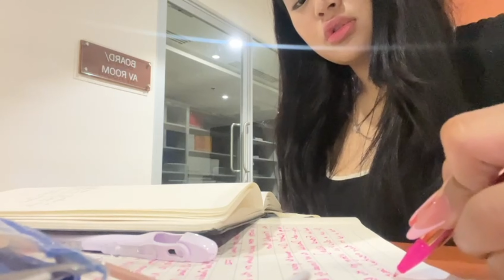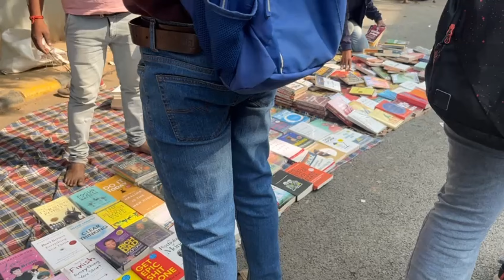BACK TO UNI | campus life, productive days, outing w friends [Sharda University]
LetsGetHappi App- OJEN1 {for a free therapy session}

XOXO ojen